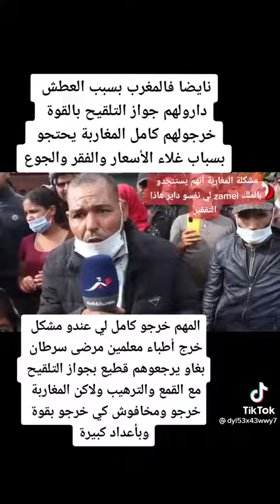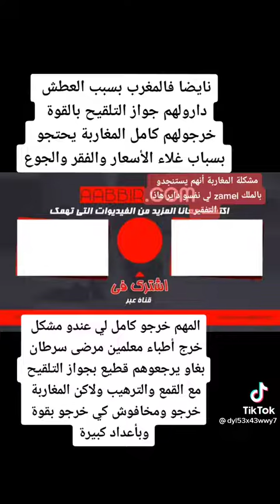مغاربة يحتجون بسسب الجوع و العطش 😱المغرب